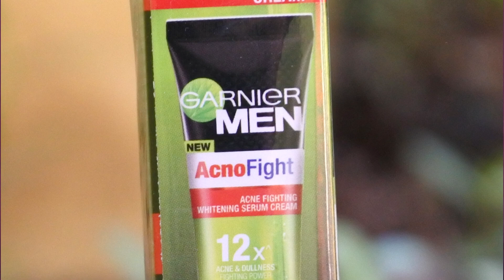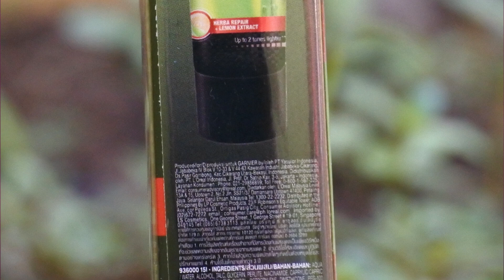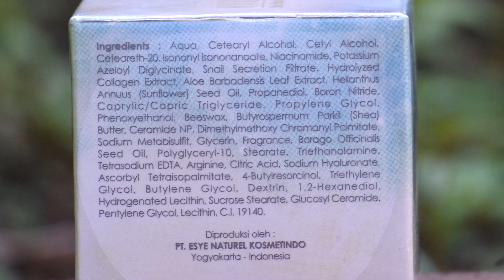Review Dokter Grand Mia Glansie Night vs Garnier Men Acno Fight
review dokter grand mia glansie Night vs garnier acno fight

apakah sehebat itu??? Khusus cowok kah???

intinya adalah mau itu cewek mau itu cowok mau itu cowek selama bukan badak y kurang lebih sama dan sisanya hanya bahasa marketing